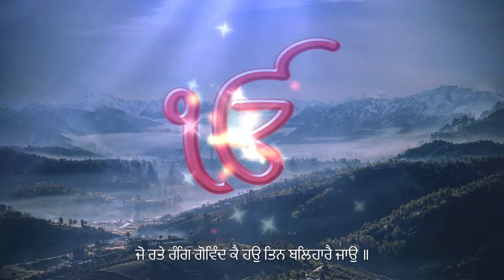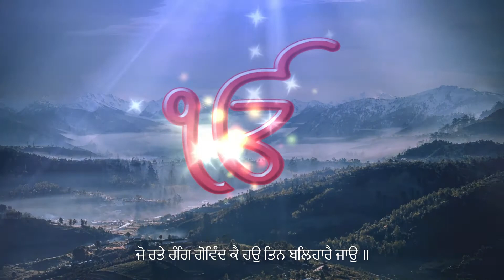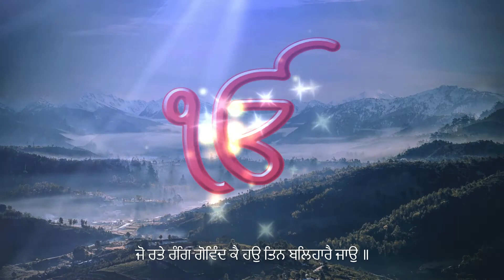Jo Ratte Rang Govind Ke | ਜੋ ਰਤੇ ਰੰਗਿ ਗੋਵਿੰਦ ਕੈ | Gurbani Shabad Kirtan | ਵਾਹਿਗੂਰੁ ਜੀ ਕਿਰਪਾ ਕਰਨਗੇ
Shalok, Fifth Mehl:

ਧੰਨੁ ਸੁ ਰਾਗ ਸੁਰੰਗੜੇ ਆਲਾਪਤ ਸਭ ਤਿਖ ਜਾਇ ॥
Blessed are those beautiful Ragas which, when chanted, quench all thirst.

ਧੰਨੁ ਸੁ ਜੰਤ ਸੁਹਾਵੜੇ ਜੋ ਗੁਰਮੁਖਿ ਜਪਦੇ ਨਾਉ ॥
Blessed are those beautiful people who, as Gurmukh, chant the Name of the Lord.

ਜਿਨੀ ਇਕ ਮਨਿ ਇਕੁ ਅਰਾਧਿਆ ਤਿਨ ਸਦ ਬਲਿਹਾਰੈ ਜਾਉ ॥
I am a sacrifice to those who single-mindedly worship and adore the One Lord.

ਤਿਨ ਕੀ ਧੂੜਿ ਹਮ ਬਾਛਦੇ ਕਰਮੀ ਪਲੈ ਪਾਇ ॥
I yearn for the dust of their feet; by His Grace, it is obtained.

ਜੋ ਰਤੇ ਰੰਗਿ ਗੋਵਿੰਦ ਕੈ ਹਉ ਤਿਨ ਬਲਿਹਾਰੈ ਜਾਉ ॥
I am a sacrifice to those who are imbued with love for the Lord of the Universe.

ਆਖਾ ਬਿਰਥਾ ਜੀਅ ਕੀ ਹਰਿ ਸਜਣੁ ਮੇਲਹੁ ਰਾਇ ॥
I tell them the state of my soul, and pray that I may be united with the Sovereign Lord King, my Friend.

ਗੁਰਿ ਪੂਰੈ ਮੇਲਾਇਆ ਜਨਮ ਮਰਣ ਦੁਖੁ ਜਾਇ ॥
The Perfect Guru has united me with Him, and the pains of birth and death have departed.

ਜਨ ਨਾਨਕ ਪਾਇਆ ਅਗਮ ਰੂਪੁ ਅਨਤ ਨ ਕਾਹੂ ਜਾਇ ॥੧॥
Servant Nanak has found the inaccessible, infinitely beautiful Lord, and he will not go anywhere else. ||1||